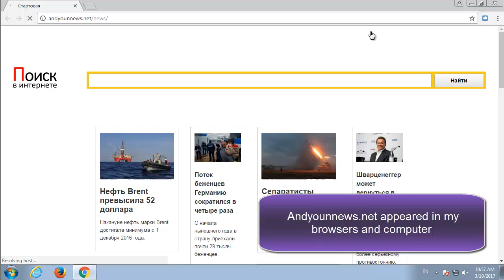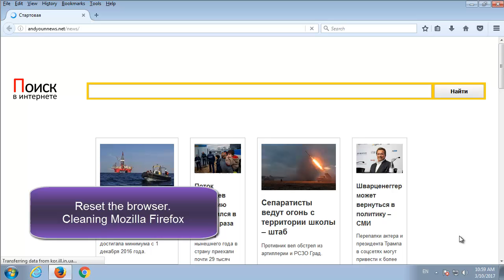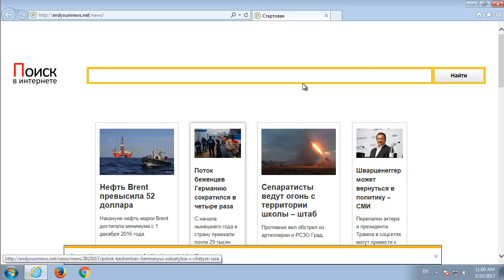How to remove Andyounnews.net (Chrome, Firefox, IE)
This video is a guide how to remove Andyounnews.net from the computer and browsers: Mozilla Firefox, Internet Explorer and Google Chrome manually. Automatic Andyounnews.net Removal Tool (SpyHunter deletes this virus and protects computer from others)
What is Andyounnews.net
Andyounnews.net is a browser hijacker created by Mindspark. It changes browser homepage, default search engine and new tab page. Mostly, this infection infects browsers with free software downloads. It presents ads in the browser and PC desktop. If you cannot uninstall the Andyounnews.net redirect, follow the step by step instruction.
Andyounnews.net Removal guide
1. Uninstall Andyounnews.net and other unknown programs (that were added recently) from Control Panel
2. Check the browser shortcut
3. Remove Andyounnews.net from browser or reset the browser settings
Google Chrome: Customize and Control Google Chrome - Settings - On startup - Open a specific page - Remove Andyounnews.net and put 'about:blank';
Mozilla Firefox: Tools - Options - General - Homepage - Remove Andyounnews.net and put 'about:blank';
Internet Explorer: Tools - Internet Options - Homepage - Remove Andyounnews.net and put 'about:blank'
4. Restart PC